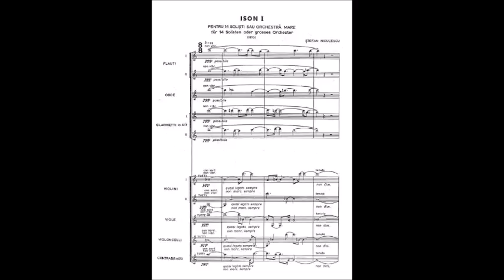Ştefan Niculescu (1927-2008): Ison I (1971)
"Ison I" pentru 14 solişti sau orchestră mare (1971)

"Ison I" for 14 soloists or large orchestra (1971)

Ansamblul "Ars Nova" Cluj-Napoca, conducted by Cornel Ţăranu